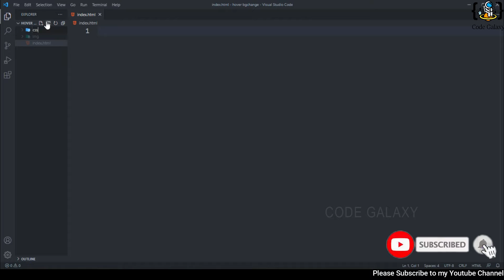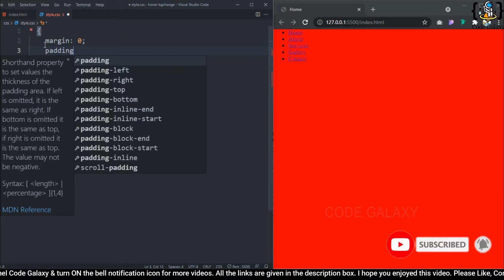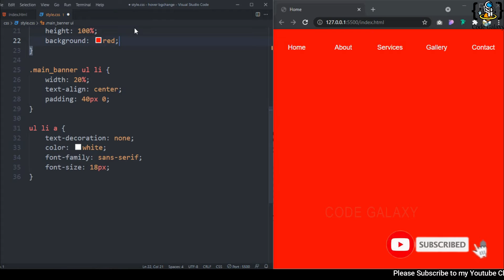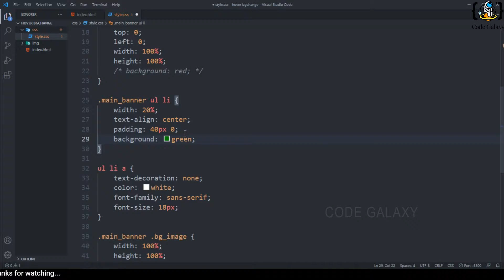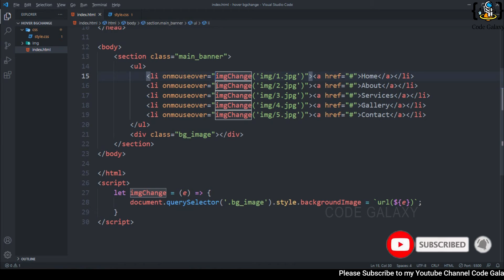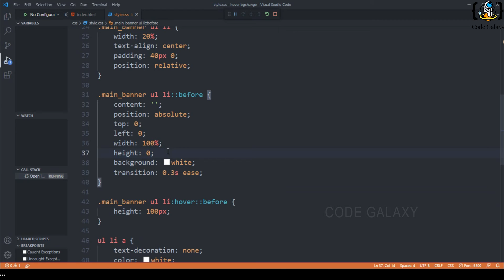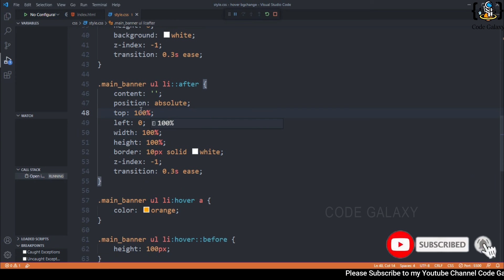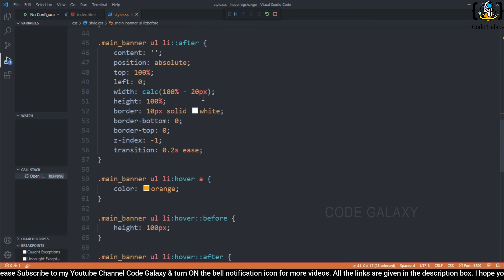Change Background image on hover using HTML & CSS | CSS Hover Effect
In this tutorial, You will learn how to change the background image on mouse hover | HTML CSS | CSS Hover Effect | Downloaded file: upload soon!

Hi Everyone! Welcome you to Code Galaxy & Happy to see you here.

• Real-Time Project | Kernal Travel website with HTML CSS (Landing Page)
https://

For Any Inquire or Complaint.
* You can also send Creative Ideas, Related Stuff, Suggest, Feedbacks.

My Setup :
1. Laptop (Lenovo Core i3).
2. Screen Recorder (FastStone Capture, iSpring Free Cam 8).
3. Video Editor (Wondershare Filmora).
4. Software (Adobe Photoshop, VS Code).

Extra Keyword to help in Searching
css hover effects,
website designer,
online tutorials,
change background image on hovering a link,
change background image on hover,
hover effects,
background image change on hover list item,
css,
jquery,
html,
jquery background hover effects,
jquery css hover effects image,
css hover effects,
css,
css image hover effect,
hover effect,
css image hover effects,
css3 hover effects,
css 3d hover effects,
cool css effect,
css button hover effects,
css effects,
hover,
css 3 hover effect,
image hover effects with html and css,
image hover effects,
css hover effect,
how to creat image hover effect,
css div hover effects,
menu hover effects,
change background color on hover list item,
css ul li hover background color,
background hover css,
css hover effects,
css hover effects tutorial,
change image on hover css,
changing image on hover with css and html,
hovering on a link to change background image,
change div background image with link hover,
background image swap on hover,
website designer,
tutorial,
css effects,
css animation on hover,
change background image continuosly,
change background image using css,
css animation,
css animation property,
change background animation,
web animation,
image animation,
change background image automatically,
change background image automatically using css,
change background image continuosly using css,
css animation only,
design page in css,
no javascript design,
speed codez,
css hover effects,
change image on hover no javascript,
zooming background images,
how to fade in/out hover background image with css,
how to change background image on hover in css,
change image on hover,
changing background image on hover list item,
fullscreen navigation menu,
how to change image on li hover,
change image on hover javascript,
awesome menu hover effect,
css hover effects,
change background image of div on mouseover javascript,
change in div image on mouseover javacript,
change background image in div on mouseover,
mouseover div image change using javascript javascript